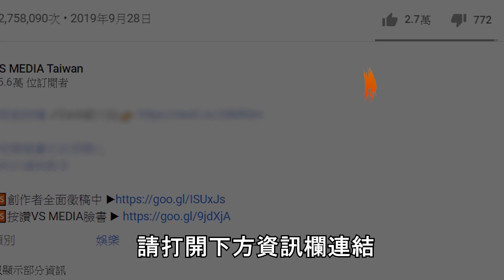2想惡整女友被反整？ 網笑翻男人不要做死！《VS MEDIA》